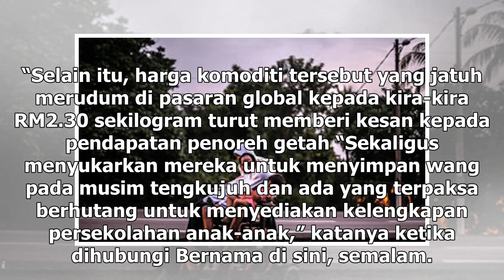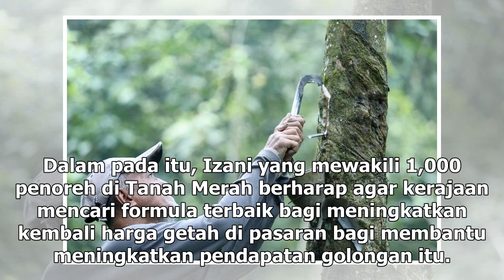Penoreh lega dapat RM600, bantu belanja sekolah anak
Pegetah berharap kerajaan mencari formula terbaik bagi meningkatkan kembali harga getah bagi membantu meningkatkan pendapatan golongan itu. — Foto Reuters TANAH MERAH, 23 Dis — Bantuan Musim Tengkujuh sebanyak RM600 seorang kepada 274,639 penoreh getah memberi kelegaan kepada golongan tersebut terut...